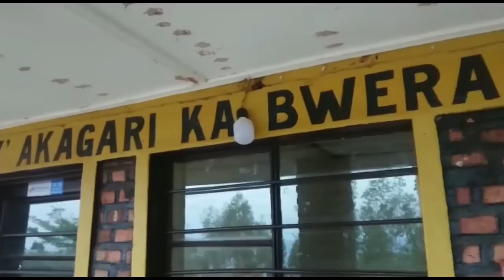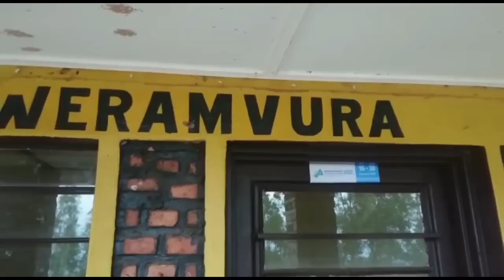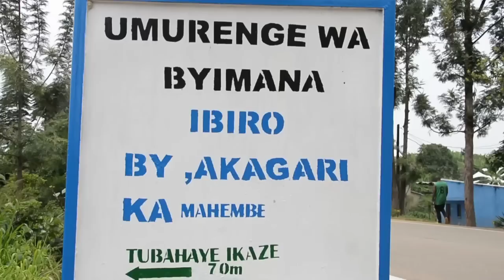Gitifu yafungiranye abaturage mu kagali bazira kudatanga mutuel